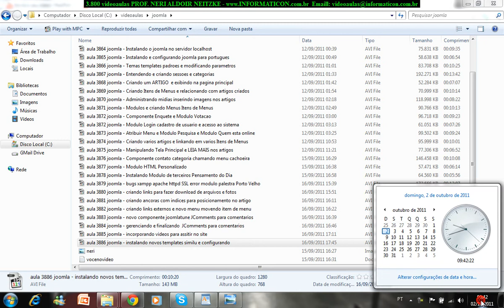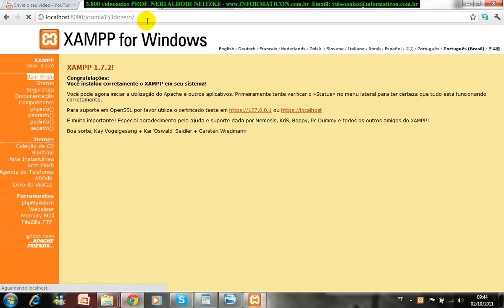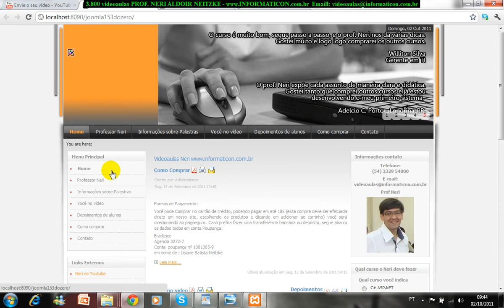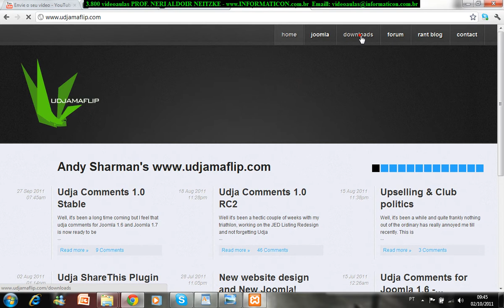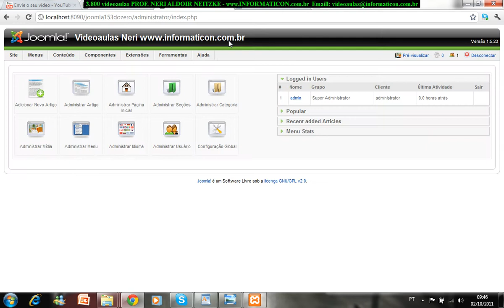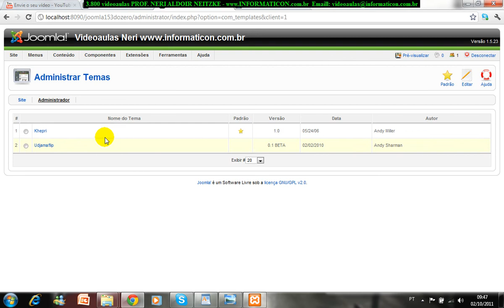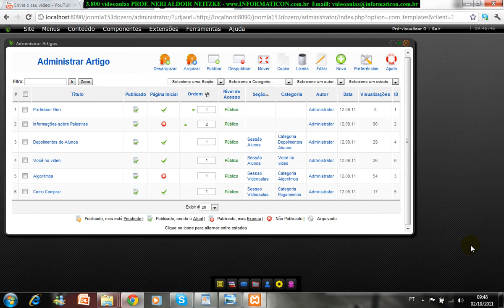aula 3887 joomla instalando template para area administrativa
Bem vindos ao curso de Joomla.